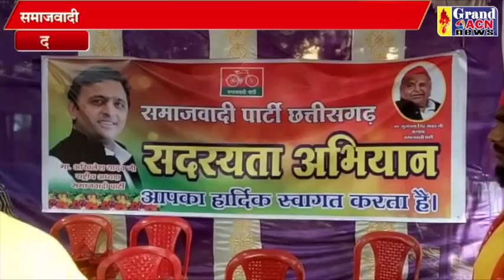समाजवादी पार्टी ने चलाया सदस्यता अभियान Naseem Faruki